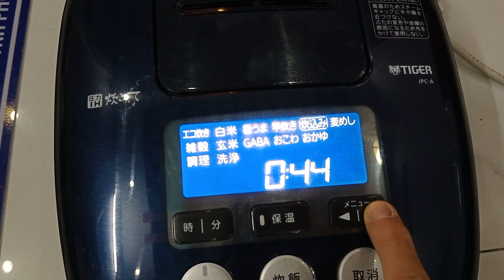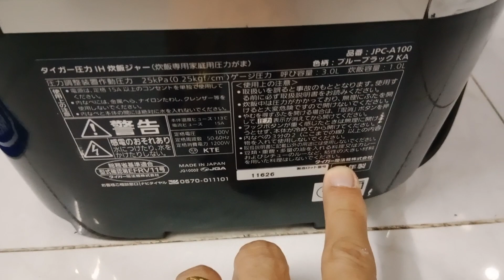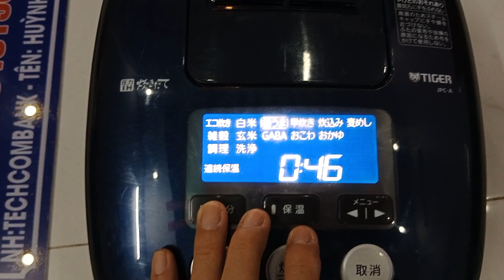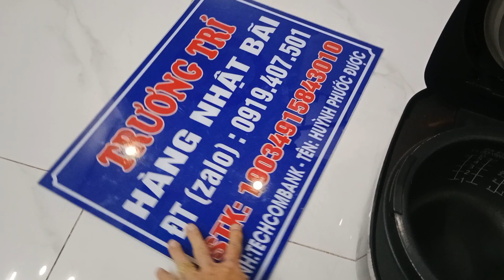SALE mạnh nồi TIGER đèn led, nồi cao tần IH, áp suất 2 bi Zin 100% hàng nội địa Nhật LH 0919407501